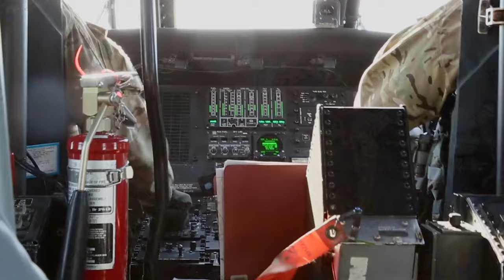Soldiers Journal: Best Ranger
Do you have what it takes to be the Army's Best Ranger?